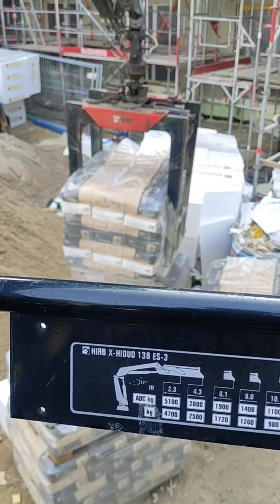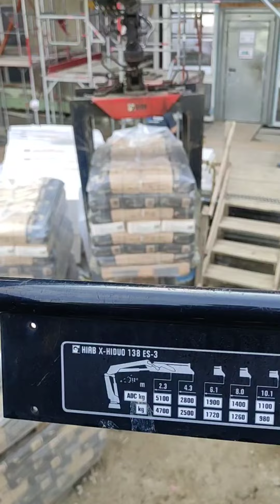Сrane Operation. Работа манипуятора.